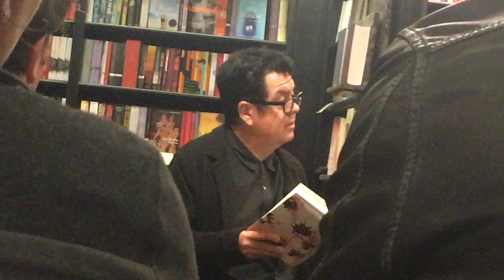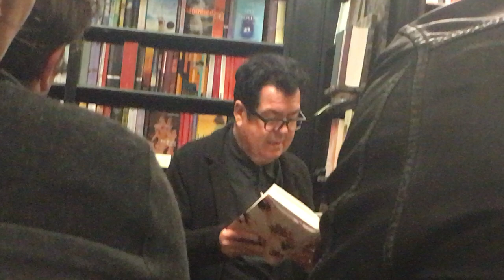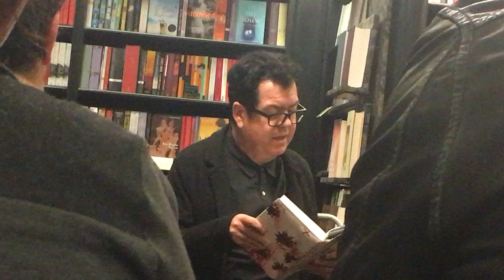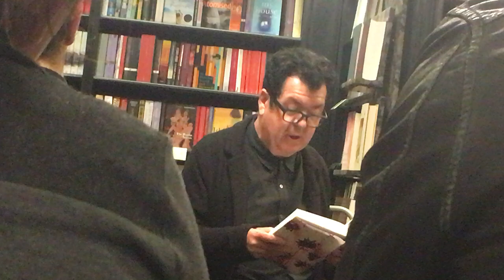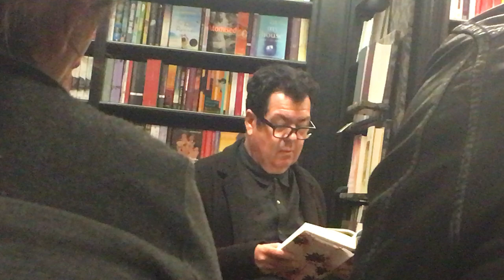Lol Tolhurst - Reading from CURED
Lol Tolhurst - Reading from CURED - Book Launch - Camden Waterstones Wednesday 21st September 2016